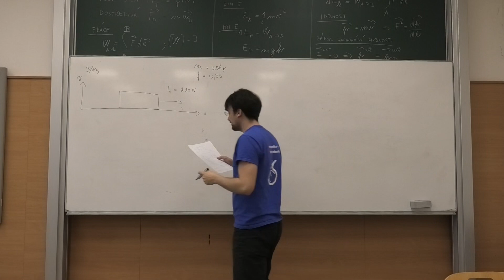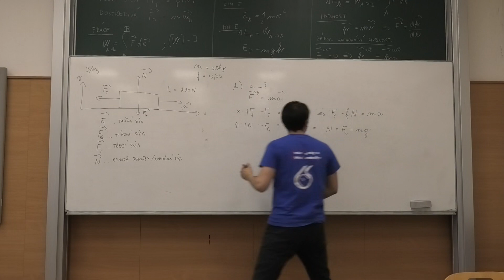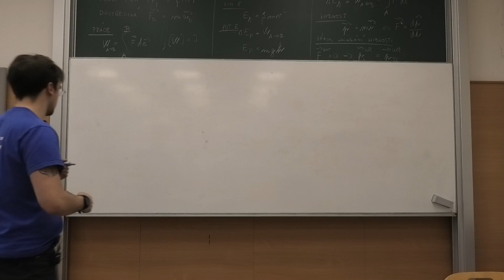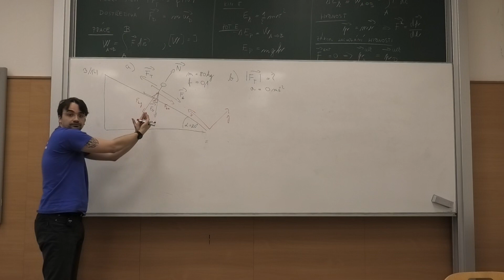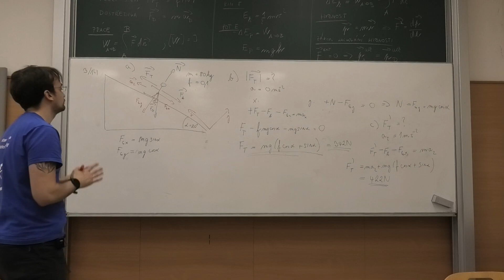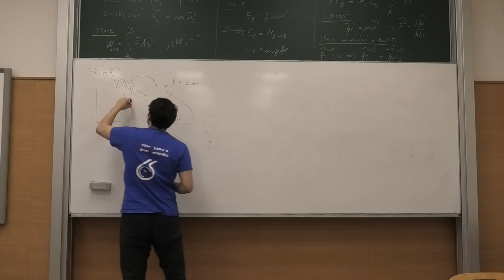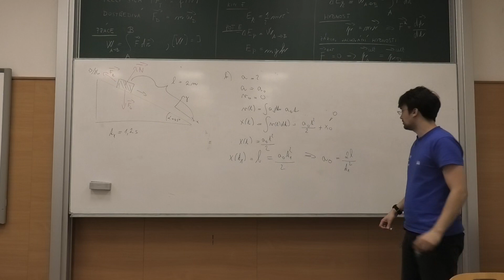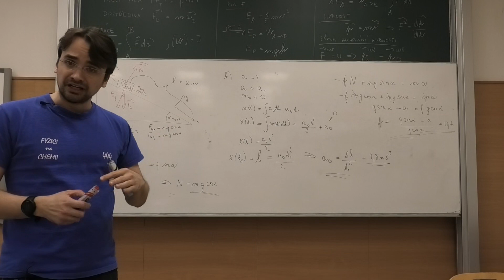Kapitola 3: Dynamika hmotného bodu, Příklad: 3/13 - 3/16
Pro více informací a zpětnou vazbu navštivte ústavní facebook E-learning předmětu MS Teams. Cvičení z předmětu Fyzika I z kapitoly 3: Dynamika hmotného bodu. Video obsahuje řešení doporučených příkladů 3/13 - 3/16